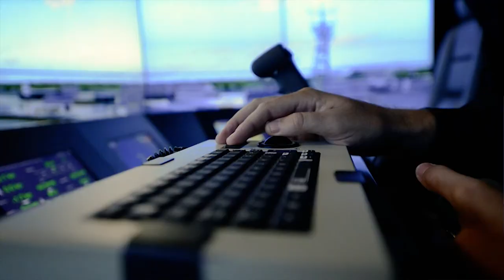The Competitive Edge: Infrastructure for the Future Force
Video detailing what it will take for the U.S. Navy surface force to effectively plan its infrastructure planning and upgrades for the future force.